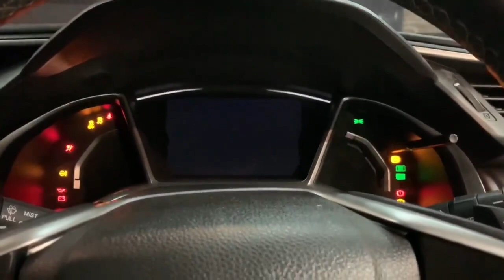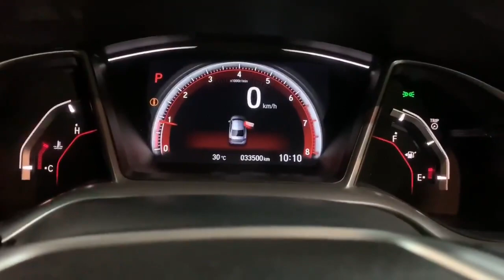[ขายแล้ว]ของดีมาอีกแล้วลำนี้สุดจริงคุ้มจริง#JDMGOODCAR